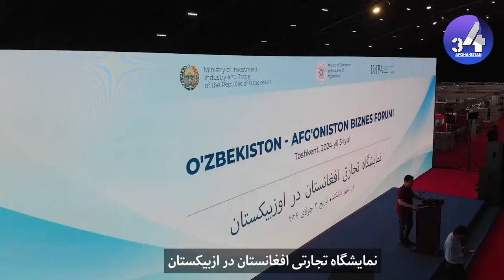اولین افتتاح در تاریخ افغانستان ساخت بزرگترین بندر تجارت اروپایی در افغانستان بند شدن راه پاکستان